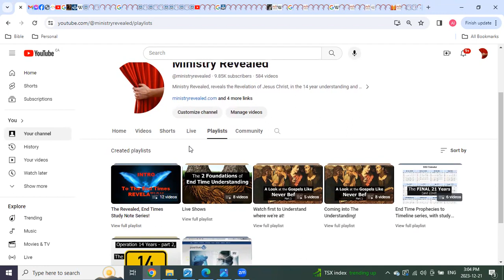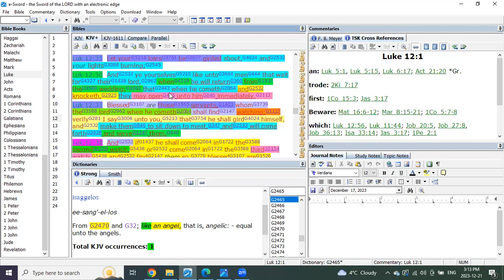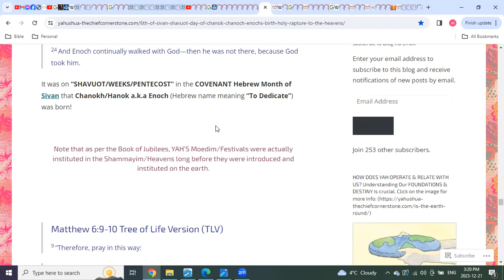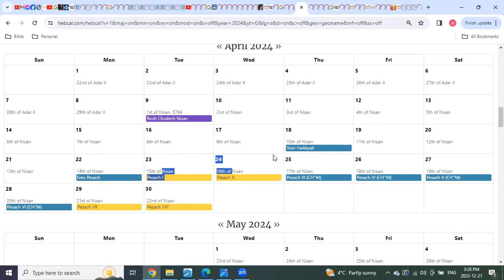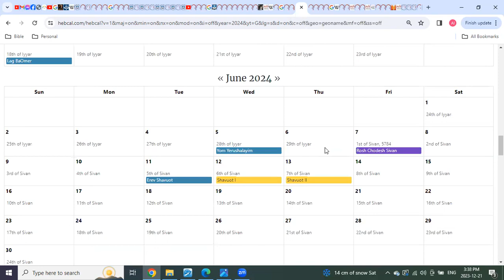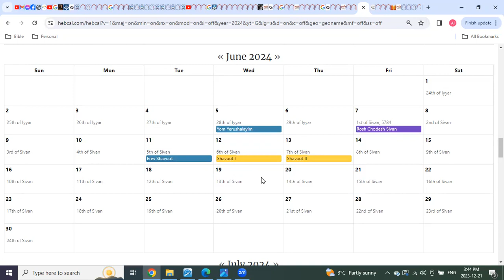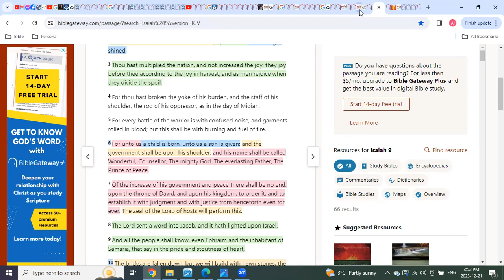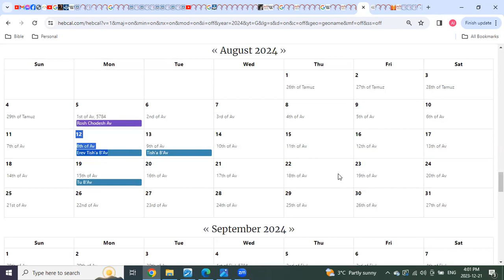PRE Trib WHEN and WHY